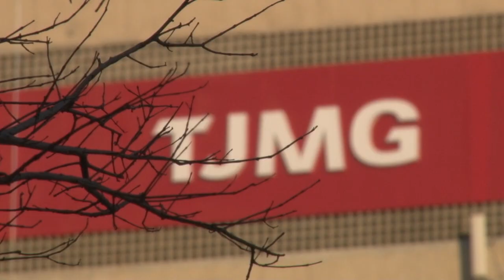Renúncia parcial de alimentos não justifica, por si só, nomeação de curador especial para criança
A Quarta Turma do Superior Tribunal de Justiça (STJ) decidiu que o simples fato de os pais fecharem acordo sobre parcelas de pensão alimentícia em atraso devidas a uma criança não configura, por si só, conflito de interesses capaz de justificar a nomeação de curador especial.